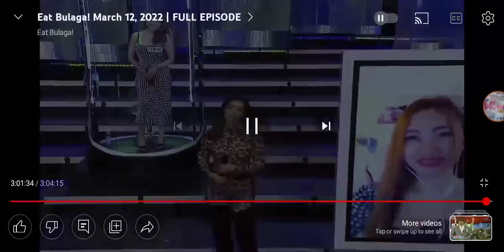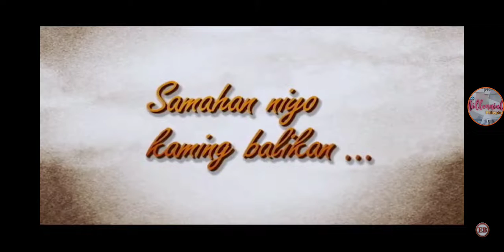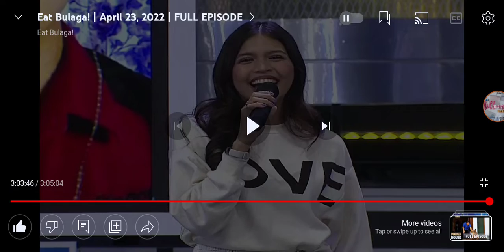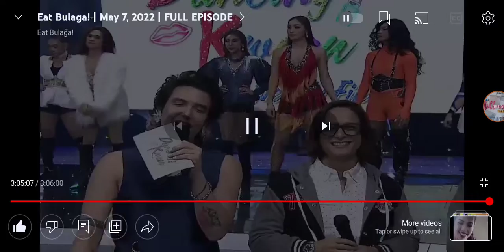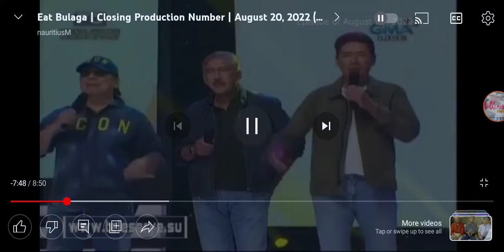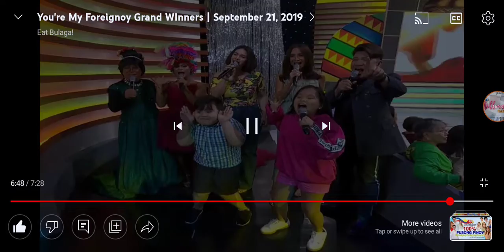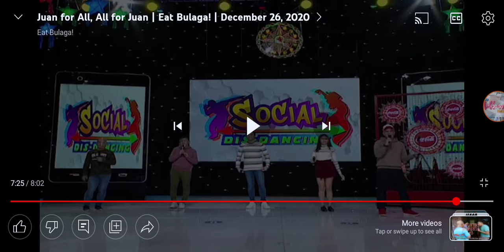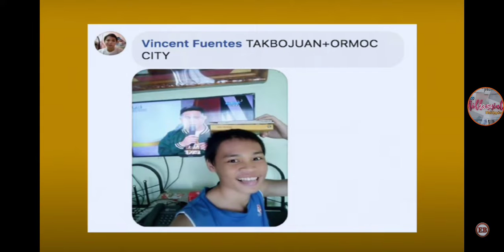All Eat Bulaga! CBB Compilations: May paalala ni Michele Gumabao at Alyssa Valdez para sa mga Dreams